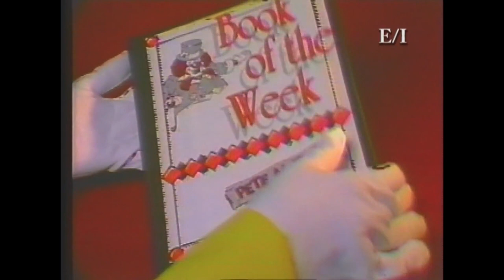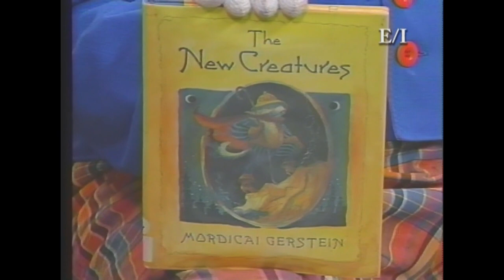Pete McTee's Clubhouse Ep. 194 | (1995)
Sammi Jo teaches us about skateboarding, and guests from ZooAmerica bring in animals!